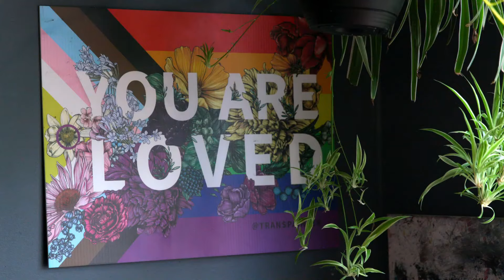Craft Beer and Crazy Pretzels from The Hop Knot in Manchester, NH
Come for the craft beer, stay for the incredible housemade pretzels. They come in all kinds of flavors, from straight up to stuffed, sandwiches, pizzas, hot dogs and even desserts.